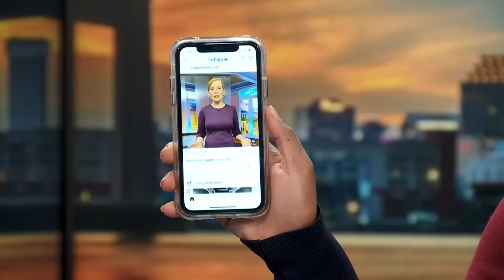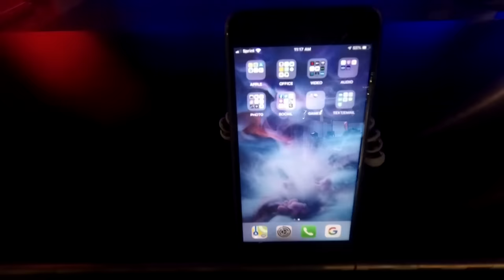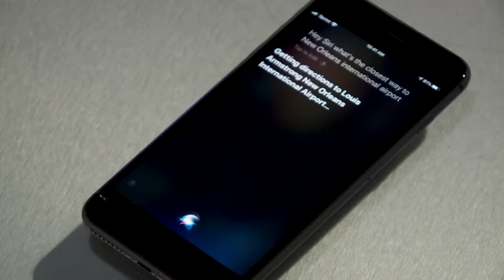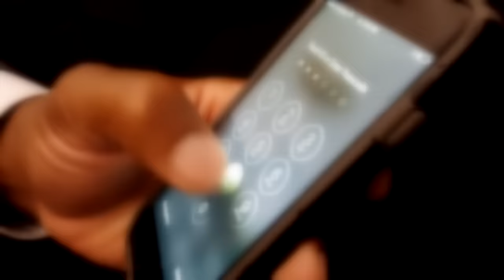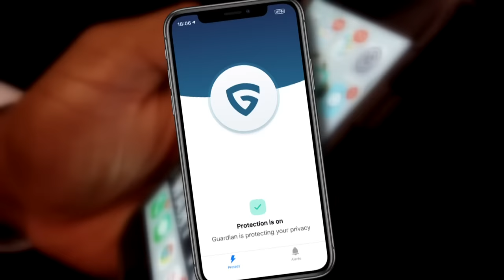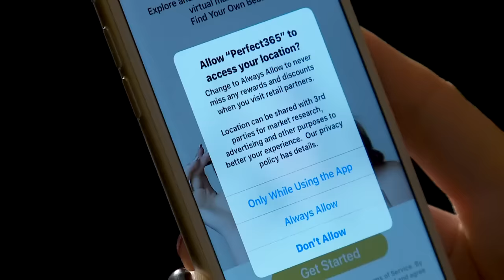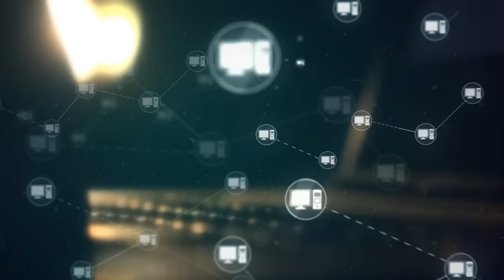Is my phone listening to me? We tested it, here's what happened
Just about everyone who uses popular social media apps like Facebook and Instagram can tell you an anecdote about advertisements popping into their feeds that are so acutely targeted to them it’s like the apps are listening to their conversations.

Facebook founder and CEO Mark Zuckerberg has called it a ‘conspiracy theory’ that the app accesses the microphone on a person’s phone to listen to conversations and, in turn, target news feeds with related ads.

But it happens so often to people that it gives even the least conspiracy-minded pause, people like WWL-TV Photojournalist Adam Copus.